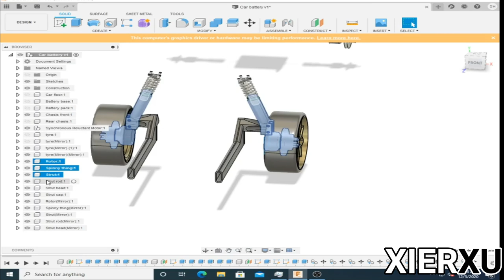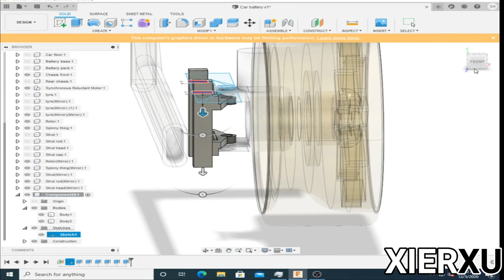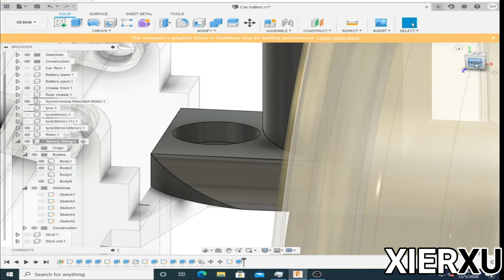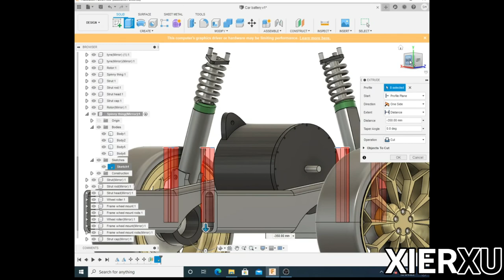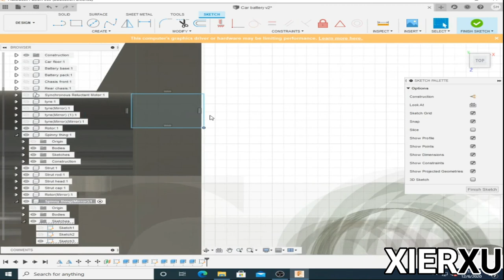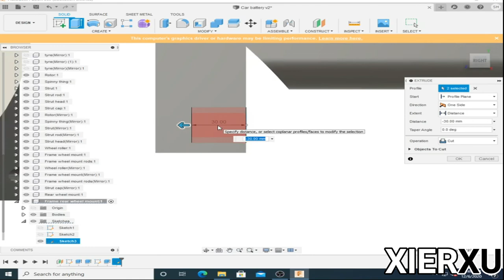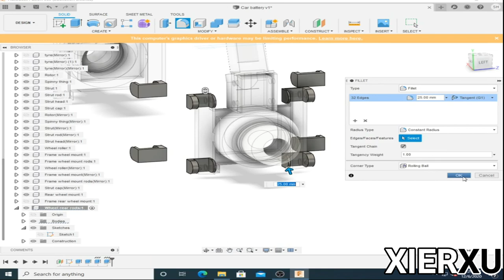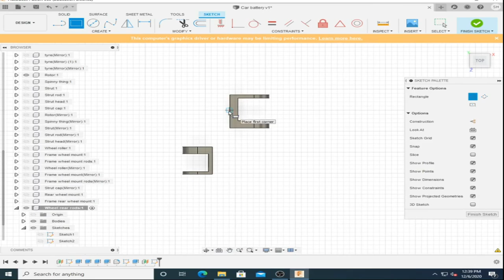ELECTRIC VEHICLE CHASSIS 2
Vehicle parts, control arm, front, rear, in Fusion 360. Practicing CAD.

Xbox Series
Dualsense con
PS5 digi
PS5 Disc
Assassin's creed
3000 watt
FarCry 6
Solar panel
Eco-worthy 1000w
Amazing shower
Kindle ultimate
Twitch prime
fire tv stick
Midea U Inverter Window Ac 8,000BTU
Necklace fan
Sense Energy Monitor
Spiderman FFH
Aveners: End game
Metamucil double single
Canon EOS M50
SONY RX 100 VI
Canon PowerShot G7 X Mark II
CANON 90D
SONY A6400
Darth Vader and Ahsoka
Captain Rex
Ahsoka Rebel
Aqua 4 in 1 Monterey
Bunch O
Face mask
Amazon business account
100 disposable gloves
Bicycle rollers
Ispring reverse osmosis
Flex Seal Spray Rubber Sealant Coating
Great Stuff 157913 Big Gap Filler, 20 oz
Reusable Half Face Cover, NASUM M101 Face Cover
Rockport Men's Bennett Lane 4 Venetian Shoe
Helix Flexible Stainless Steel Non Skid Ruler
Bacitracin Zinc Firtst Aid Antibiotic
Bella & Bear hawaiian sea salt shampoo
Bella & Bear hawaiian sea salt conditioner
DP toy wireless